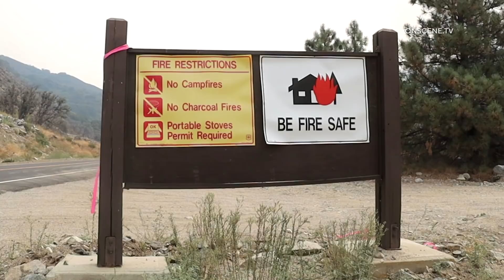Fire Caused by Gender Reveal Burns on 8th Day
09.12.20 | FOREST FALLS, CA - Hotshot crews began direct line construction in the Skinner Creek area above Hwy 38. They are being supported by specialized hose lays that are refilled by helicopters into portable tanks. This is needed due to the elevation change and rugged topography.
Dozer lines are established south of Angelus Oaks along Hwy 38 for community protection. Ground crews are actively constructing a contingency line between Hwy 38 and the 2015 Lake Fire burn scar.
The fire continues to back downhill above Forest Falls. Crews worked to extend the fire line along Mill Creek to Mill Creek Jumpoff. They will also be looking for opportunities to connect natural barriers i.e. rocks and scree slopes to prevent fire movement eastward.
Smoke will remain visible in the Yucaipa and Oak Glen areas as unburned fuels within the fire perimeter continue to burn.  Fire crews continue to patrol this area. The fire is currently estimated at 14,212 acres with 41% containment.

Damage assessment teams have completed assessments in the Oak Glen Area.  Residences: 4 destroyed, and 2 damaged; Minor structures/outbuildings: 6 destroyed, and 4 damaged.Operations Chief Dan Munsey provides an Morning Video Update (9/12) on the El Dorado Fire.
Evacuations Orders
Yucaipa Area
– All Residents located East of Brant, North of Carter, and West of Jefferson remain in under an Evacuation Orders.
-All residents located east of Bryant Street on Highway 38 including Mountain Home, Forest Falls, Angelus Oak, 7 Oaks and Jenks Lake Area East to Onyx Summit.  Angelus Oaks / Seven Oaks Residents, You must drive North to Big Bear, CA as Highway 38 is impacted by fire.  Rock slides are also being reported along Highway 38 where the fire has loosened rocks.

Evacuation Warning  – Voluntary, but you should be prepared to leave at any time.
– North of Carter, West of Bryant, South of Highway 38, East of Garnet.  Those who require additional time to evacuate, and those with pets and livestock should leave now.
– Big Bear residents, please monitor the El Dorado Fire and stay informed on fire conditions. Please check social media platforms frequently for updates on the ElDoradoFire.
– Fire Managers and Big Bear Emergency Agencies issued a Travel Advisory Notice yesterday for visitors to the Big Bear Area, who are urged to consider postponing their travel due to the El Dorado Fire.

A Red Cross is located at the Redlands East Valley High School, 31000 E. Colton Ave. Redlands.

Emergency Notification Systems:
San Bernardino County Assistant Fire Chief Kat Opliger talks about the importance of the Telephone Emergency Notification System (TENS) in helping San Bernardino County manage evacuation notifications during fires and other emergencies.
Riverside County Residents: Sign up for the Riverside County Swift911 System.    for updated information and preparedness information.

Road Closures:
– Highway 38 is closed between Bryant St. and Lake Williams Dr.
– Topaz St. is closed at Bryant St. to eastbound traffic
– Juniper Ave and Adams Street are closed east of Bryant St.
– Fremont St is closed north of Carter St.
– Ivy is closed between Bryant and Jefferson.

Forest Closure Order of 8 National Forests:
As of 5:00 PM on Monday, September 7, the Regional Forester is closing 8 National Forests in Southern California, including the San Bernardino National Forest.  This means the National Forest is temporarily closed to ALL public use due to the threat from high fire danger and firefighting resources being spread stretched to the limit.  This includes driving Forest Roads, Hiking on Forest Trails, and being in any Forest Service Developed Recreation Areas.   Please take the time to read and understand the Regional Forester’s Decision Letter, and view the Forest Closure Order.  This order will be reviewed daily.